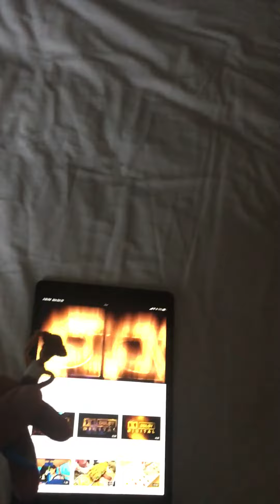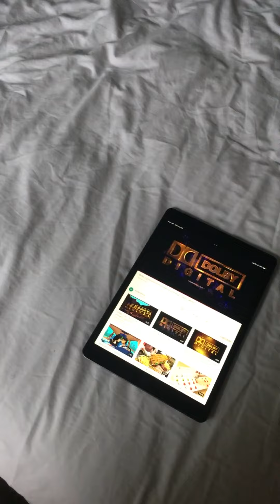Woody Watches The Dolby Digital Aurora Logo at Hotel